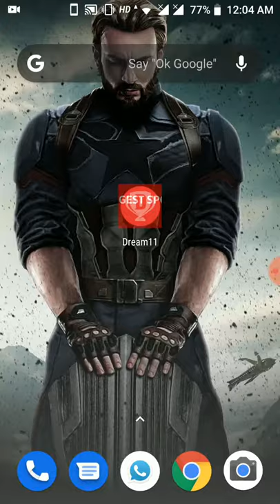India vs Windies ODI H2H LEAGUE TEAM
Team Prediction -

1. S Hope
2. R Sharma (C-2)
3. V Kohli (VC)
5. R Powell / K Powell
6. R Jadeja
7. J Holder
8. A Nurse
9. K Yadav
10. U Yadav
11. K Ahmed (Punt) / Y Chahal (safe) / A Rayudu (safe)

Expert Advice -

- Shai Hope has highest scoring chances among all options as he will bat at no3.

- Everyone will be having Rohit or Vk as Captain. We are picking Dhawan as Captain.

- Incase Rohit fails or Vk doesn't get much to score then Dhawan is a really good choice.

- For VC we have to stick with Vk as he is the best batsman on the planet and cannot be ignored.

- Try to pick all good Indian players 1st and then pick Windies players with left credits.

- Khaleel has high chances of playing and we are having him as a punt in the team. If he picks 2-3 wickets. You can win easily.

- J Holder and R Powell are the only reliable players from whole West Indies unit as they've proved themselves before.

Pitch Report -

- Like most of the Indian pitches, Guwahati pitch too is expected to be good for batting and a bit of help for Spinners.

- With Winter season coming, There will be dew and most of the 2nd innings will be effected by it. Batting will be easy in 2nd innings.

India - R Sharma, S Dhawan, V Kohli, A Rayudu, MS Dhoni, R Pant, R Jadeja, K Yadav, Y Chahal, M Shami, U Yadav/K Ahmed.

West Indies - S Ambris, K Powell, S Hope, S Hetymer, M Samuels, R Powell, J Holder, A Nurse, D Bishoo, K Paul, K Roach/A Joseph.

Team BluePrint -

Wk  -

Ms Dhoni (Might not get much to bat. Still can score more than Hope with gloves only)

R Pant (Will make his debut. Good Credit Saver. Can bat well in slog overs. Punt)

S Hope (No3 bat. Best Batsman of Team. Out of form. Sill Recommend)

Bat -

Rohit Sharma (Opener. Will do most of the batting work)

S Dhawan (Opener. Will do most of the batting work)

V Kohli (No Info. Default)

A Rayudu (Middle order. Expected not to get much batting due to heavy top order)

S Ambris (Opener. Hard Hitting batsman. Failed in tests)

K Powell (Opener. Apart from 80 runs innings. Failed badly in rest 3 innings in tests)

S Hetymer (Middle order batsman. Good pick.)

M Samuels (Middle order batsman + Part Time spinner. Costly at 9.5 cr)

J Holder (Best Pacer of Team. Handy lower order bat. Must have)

R Powell (Good Middle order batsman. Handy with ball too. Must have)

R Jadeja (Might not get to bat. Full time spinner. Must have)

Bowl -

K Yadav (Chinaman. Struggled Windies most in test series)

Y Chahal (Leggie. Not getting wickets in recent time. Bowling economical)

U Yadav (10fer in Last test. Will be high on confidence. Expect a good performance)

M Shami (Tossup between him and Khaleel)

K Ahmed (Tossup between him and Shami)

A Nurse (Spinner. Good effective bowler. Credit saver)

D Bishoo (Leggie. Very inconsistent. Risky)

K Paul (Leading pacer of Windies. Safe)

K Roach (Good Bowler. Death bowler)

C/VC -

R Sharma (Safe H2H)

S Dhawan (Safe H2H)

V Kohli (Safe H2H)

K Yadav (Bigger Leagues)

U Yadav (GL)